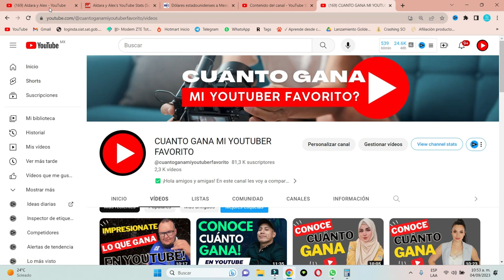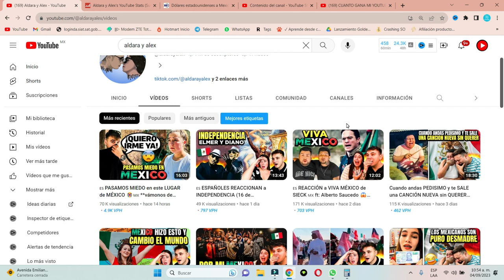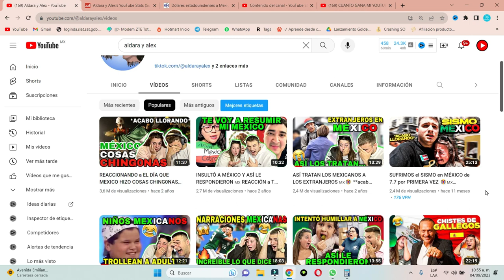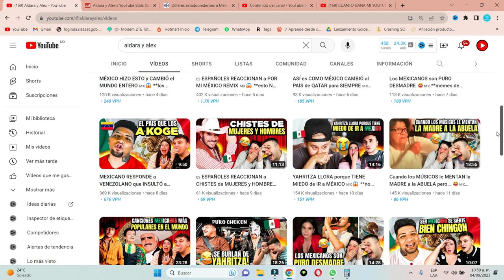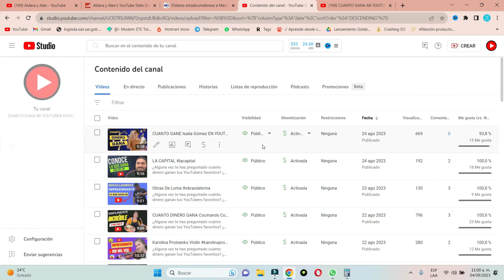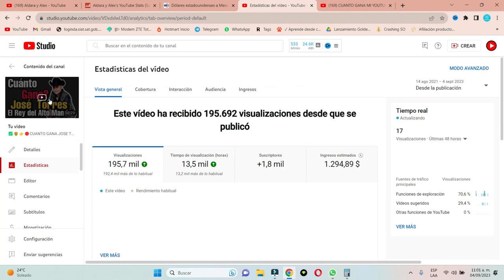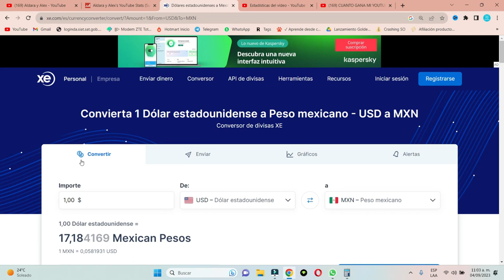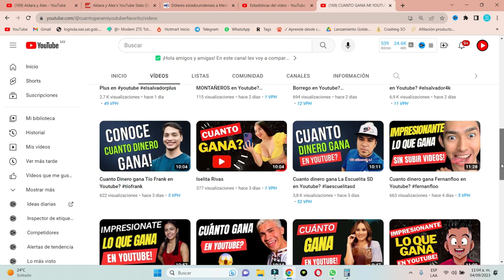Cuanto Dinero Ganan Aldara y Alex en Youtube?